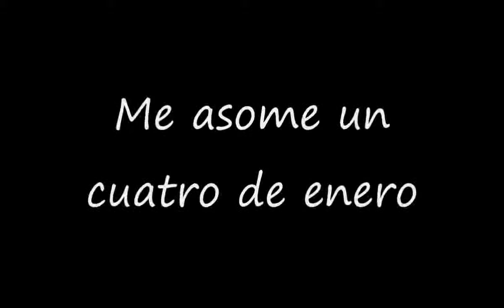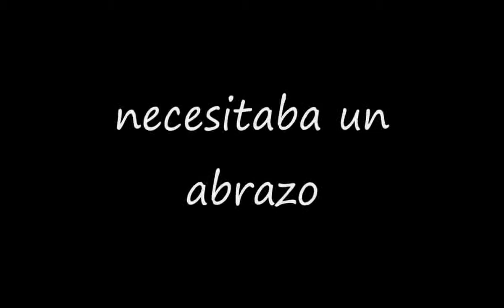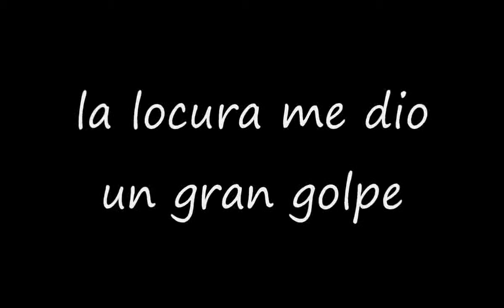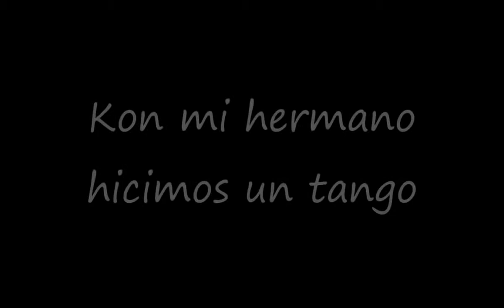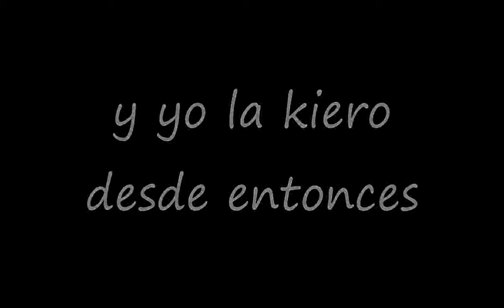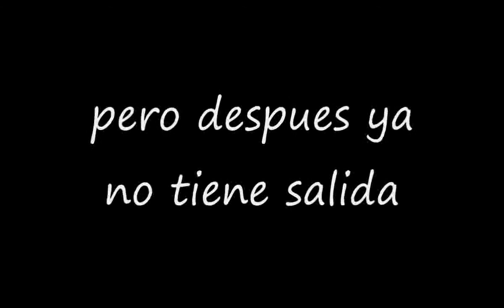Daniel F Memorias